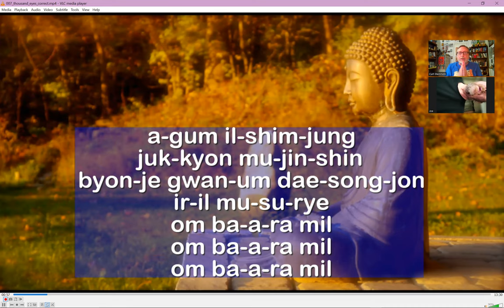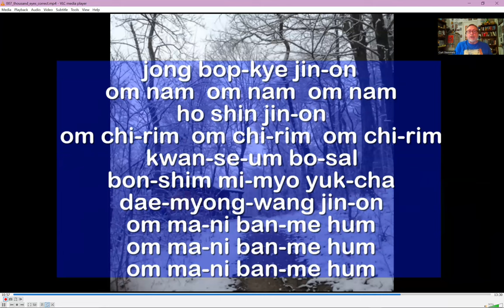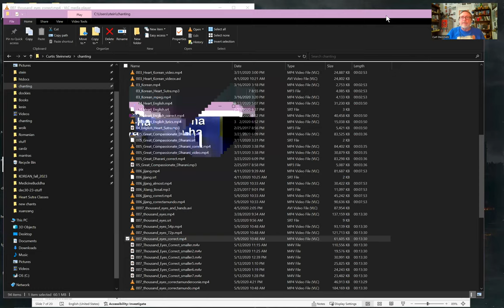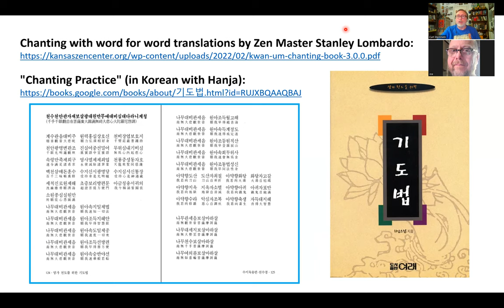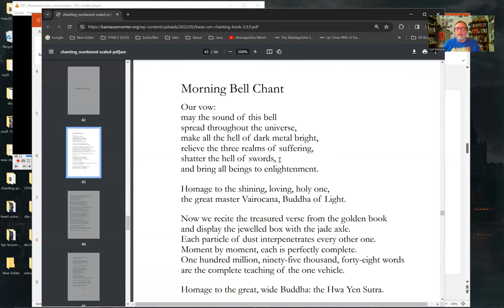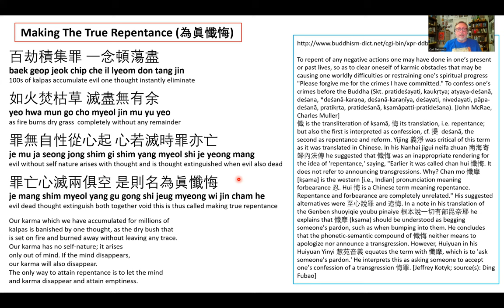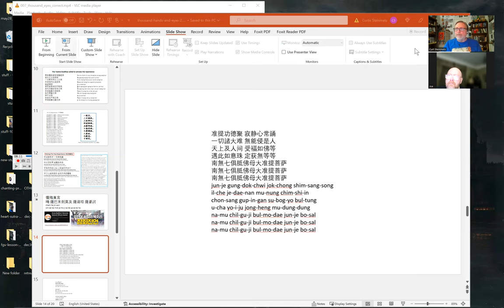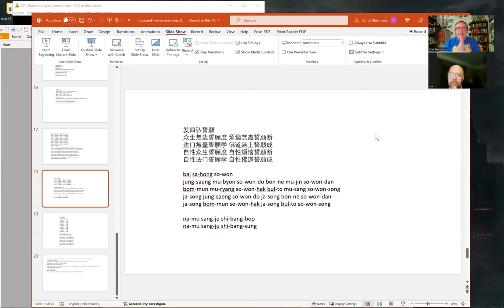The Thousand Hands and Eyes Sutra (Part One)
This was a class on the "Thousand Hands and Eyes Sutra". The focus was on the "Repentance" part of the Sutra.

The chanting book with the "literal meaning of each Sino-Korean word" as translated by Zen Master Stanely Lombardo, is here:

The Kwan Yin Chan Lin Meditation Center of Singapore has their chanting book available online. Their chanting book uses simplified Chinese characters and transliteration: